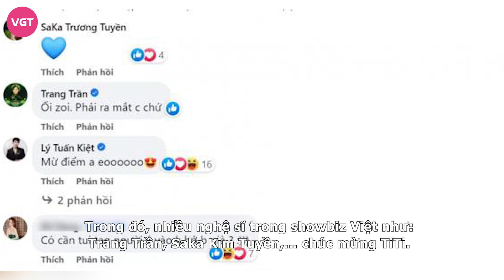TiTi (HKT) khoe bạn gái nhưng giấu mặt, bị đồng nghiệp khui danh tính, Nhật Kim Anh liền tỏ thái độ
Cách đây không lâu, TiTi HKT từng vướng tin đồn hẹn hò Nhật Kim Anh. Tuy nhiên, sau đó, TiTi và Nhật Kim Anh đều phủ nhận thông tin này. Cho đến mới đây, TiTi đăng ảnh ôm eo thân mật bên một cô gái có vóc dáng khá gợi cảm

Cụ thể, nam ca sĩ chia sẻ: "Chúc cho những điều tốt đẹp nhất, tuyệt vời nhất sẽ đến với em ở tuổi mới khi bên cạnh anh. Chúc mừng sinh nhật em". Nam ca sĩ còn dùng icon trái tim để nhắn nhủ đến cô gái.